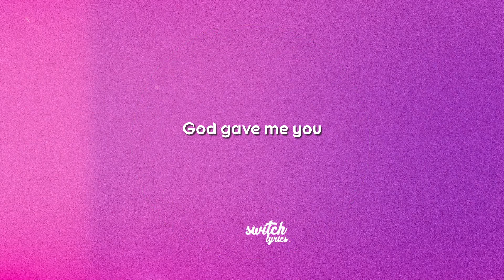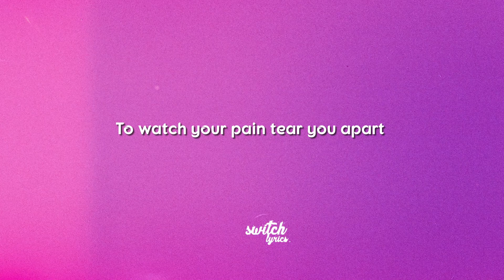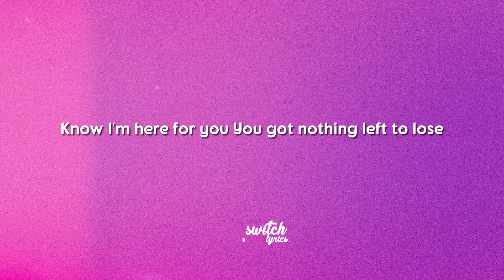CAROLINE - I'm Here for You (Lyrics/lyric video)